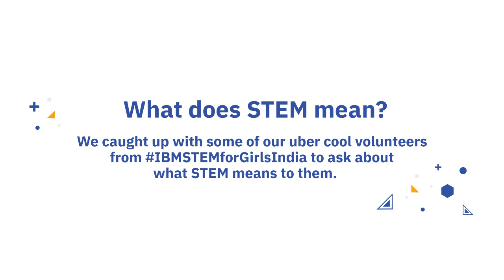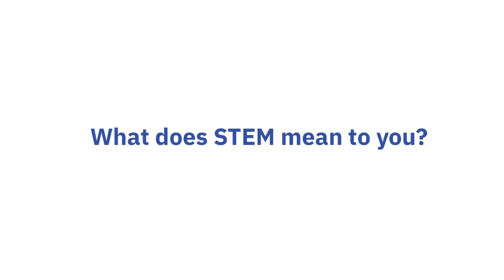What Does STEM Mean To You?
We caught up with some of our uber cool volunteers from the IBMSTEMforGirlsIndia program to ask about what STEM means to them.
We are proud to be a partner for the IBM STEM For Girls program in India -- a 3 year program to equip high school students with skills for digital literacy, coding, career development, and building agency. It aims to advance STEM skills and career prospects of over 200,000 girls and 100,000 boys.

We began in 2019, working with 10 states across India to impact 78,000 students in 700 government secondary schools.